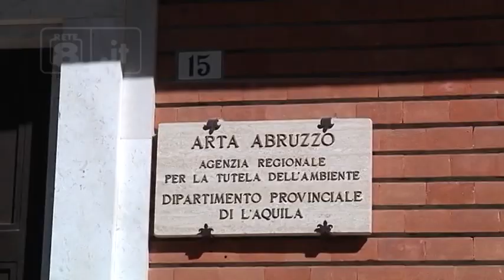L’Aquila – Il neo Direttore ARTA illustra gli obiettivi